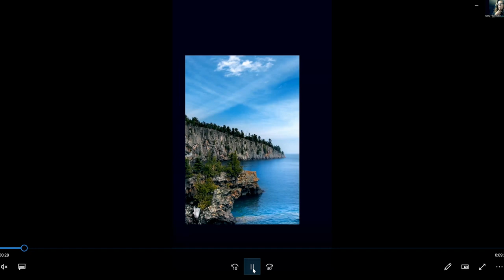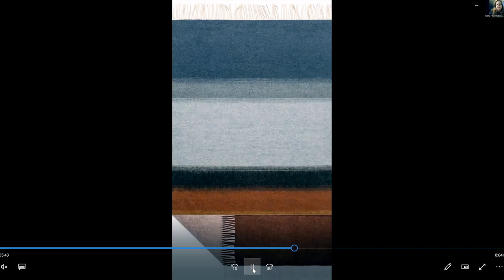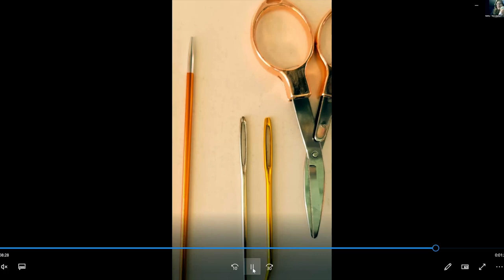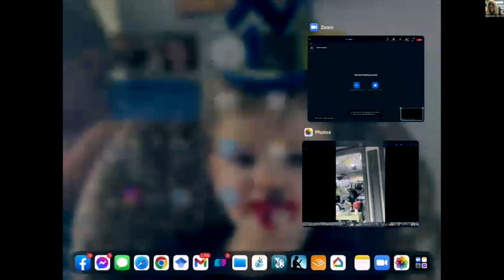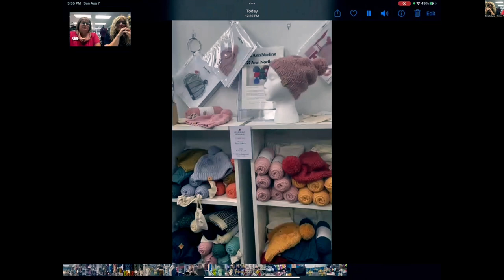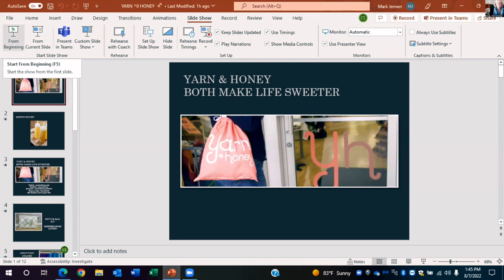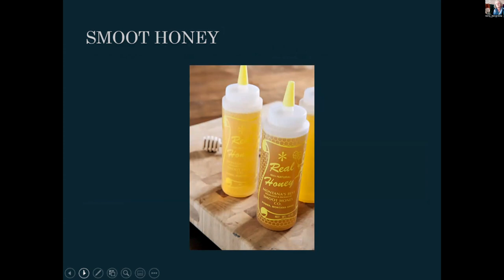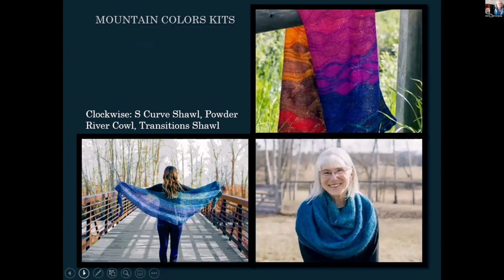Fiberside Summer Crawl - August 7, 2022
Thank you for joining us for another wonderful Fiberside Summer Crawl event!

0:00    Show and Tell from the audience
13:47   Intro by Ande
14:24   Laura at Four Purls
28:22   Kathy from Yarn Harbor
43:29   June & Sara from Yarn on Front
58:19    Carrie from Yarn & Honey
1:13:21  And the winners are…
Laura at Four Purls

We visited Four Purls in Sunny Florida. Here is a link to her blog post highlighting everything she talked about!

Kathy at Yarn Harbor

Bonnie Isle hat by Linda Shearer in Jamieson Spindrift:
Magnolia Hat by Camilla Vad in Jamieson spindrift and Ella Rae Silky Kid:
Butterfly | Papillon by Marin JaKnits in Urth Uneek and Urth Harvest:
Pebble Beach by Helen Stewart in Wonderland yarns mini pack and a skein:
June & Sara at Yarn on Front

Please follow Yarn on Front via Facebook and Instagram

Pieces shown:
Kelli’s Shawl: Graceful Warrior
KFatBF (Knitting Friends are the Best Friends)
Lake Michigan Trachelium
Round Lake Ripples
Enola Holmes: A study in Purl
There and Back Again: Tom Bombadil
Dusk on the Bluff
I love the 80s
The Brightest Witch of our Age

Pieces June and Sara wanted to show you:
Lithe Shawl
Spirit of Rhinebeck
Ashram Na Farrakhan Selkie / Mermaid Cowl
Cider Donuts Socks
Fern Leaves Bookmark
Carrie at Yarn & Honey

Code is: Fiberchat20

Patterns shown:
Stitch Bag kit:

The following patterns are from Mountain Colors
S-Curve Shawl Kit: